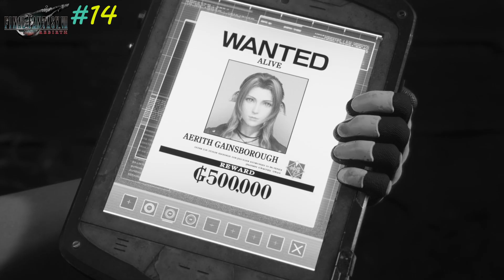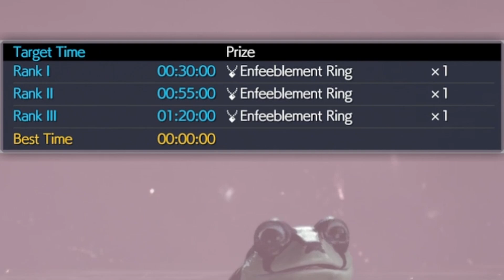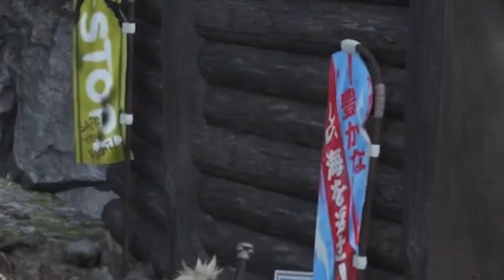Final Fantasy VII Rebirth - Ribbit, Ribbit! #15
In today's episode we’ll still be in Under Junon, getting some rooms at the local inn, talking to our friends and finding a new weapon for Aerith before calling it a day. The next morning we’ll properly get to know Yuffie, who sold us out to Roche, but he won’t fight us until we reach Junon. To get there, we’ll need the help of Priscilla and her dolphin. But before we’ll go to her, we’ll take care of some side quests: First, we’ll transform into frogs and play with the kids (although the second part is really annoying and difficult). Afterwards we’ll talk to Rhonda and in the end, we’ll get her dog all the way to The Crow’s Nest.